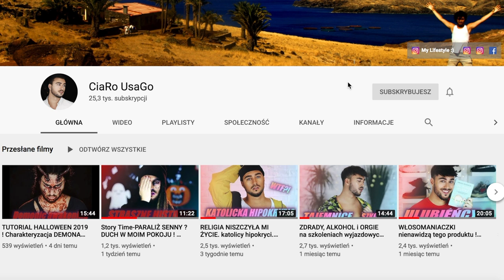5 DZIWNYCH FAKTÓW O MNIE ✂ CiaRo UsaGo :D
SPRZĘT

CANON 800D
CANON PowerShot G7 X Mark II
CANON 100D

OBIEKTYWY

MIKROFONY

Zalman ZM-MIC1